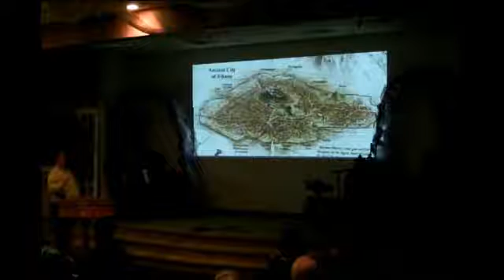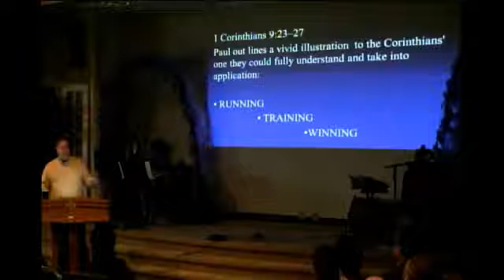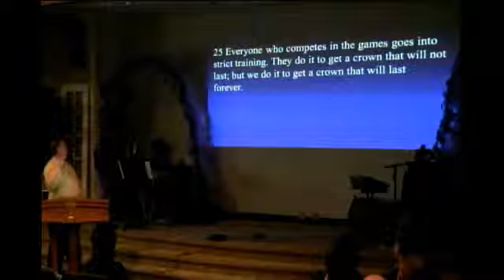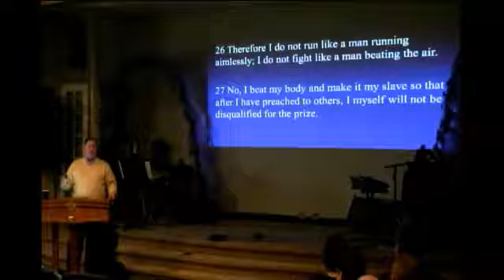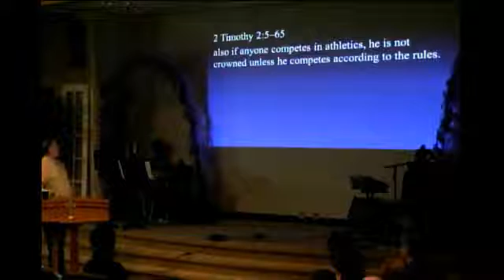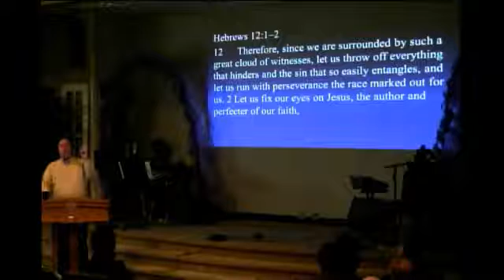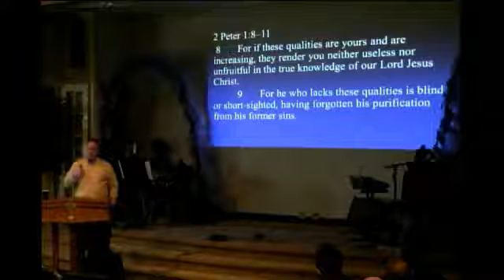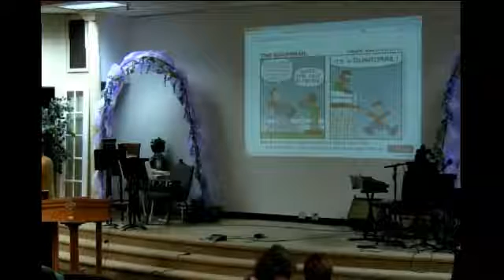the last 200 yards